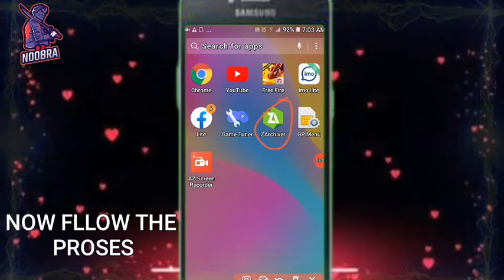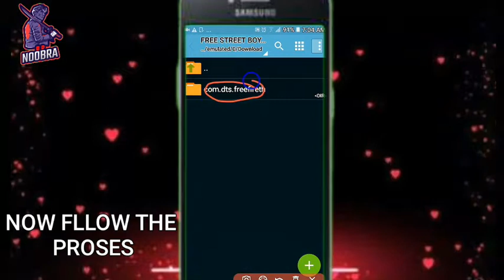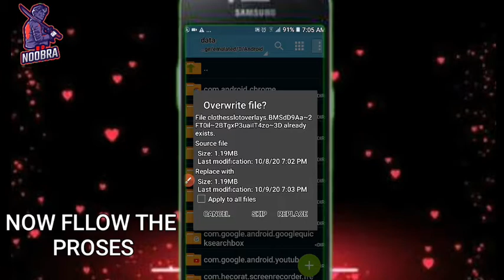FREE FIRE STREET BOY BUNDILE | AFTER UPDATE ULTRA VIP PACK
Music

                    NCS

Come New

ℹCome New

ℹCome New

ℹCome New

Some People Serch